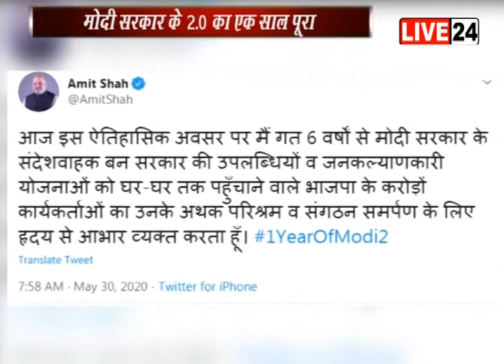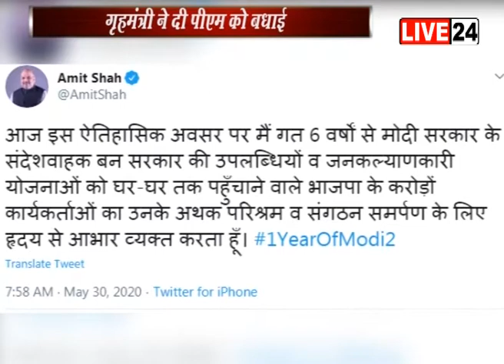मोदी सरकार के दूसरे कार्यकाल का एक साल पूरा होने पर गृहमंत्री अमित शाह ने दी पीएम मोदी को बधाई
मोदी सरकार के दूसरे कार्यकाल का पहला एक साल आज पूरा हो गया…  इस मौके पर गृहमंत्री अमित शाह ने भी पीएम मोदी को बधाई दी...अमित शाह ने ट्वीटर पर पीएम को बधाई देते हुए लिखा कि- उन्हें पूरा विश्वास है कि... मोदी दूरदर्शी और निर्णायक नेतृत्व से भारत ऐसे ही निरंतर प्रगतिशील रहेगा... उन्होंने मोदी के दूसरे कार्यकाल के इस पहले साल को सफल बताया... अमित शाह ने बिना नाम लिए जम्मू कश्मीर से आर्टिकल 370 हटने की बात का भी जिक्र किया... शाह ने धारा 370 को  ऐतिहासिक गलती बताया... जिसे अब सुधारा गया... शाह ने लिखा... मोदी ने इन 6 वर्षों के कार्यकाल में न सिर्फ कई ऐतिहासिक गलतियों को सुधारा है...बल्कि 6 दशक की खाई को पाट कर विकासपथ पर अग्रसर एक आत्मनिर्भर भारत की नींव भी रखी है...